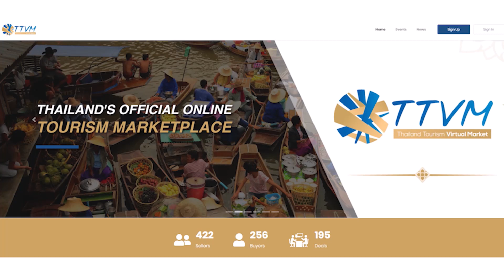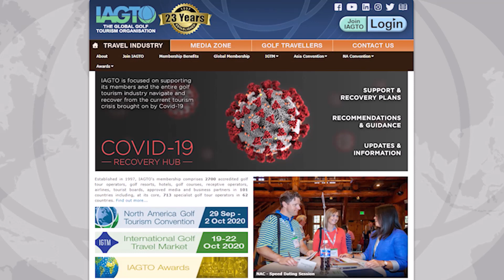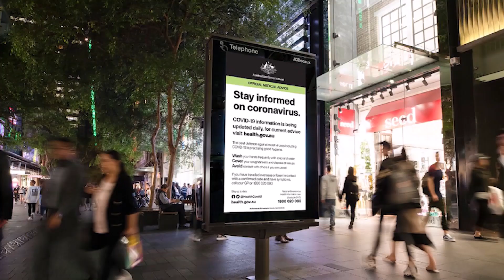COVID 19 SITUATION UPDATE EP8 HD